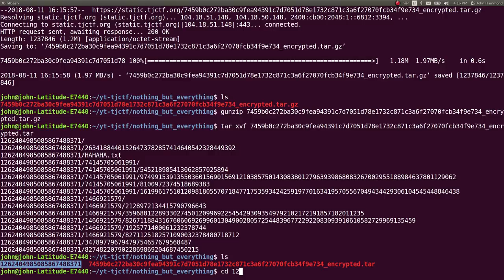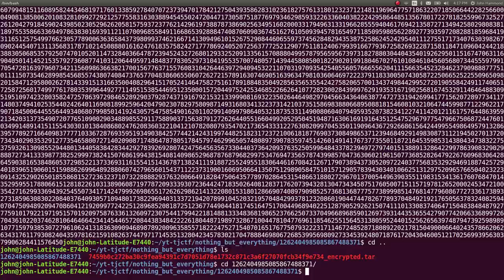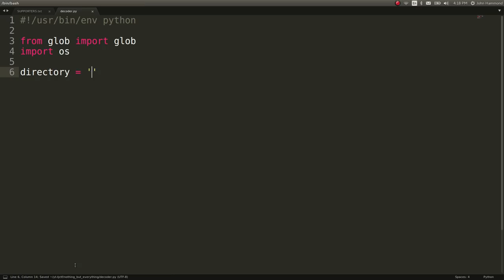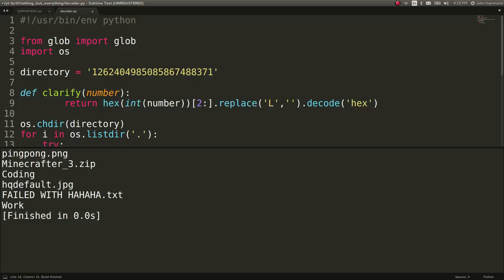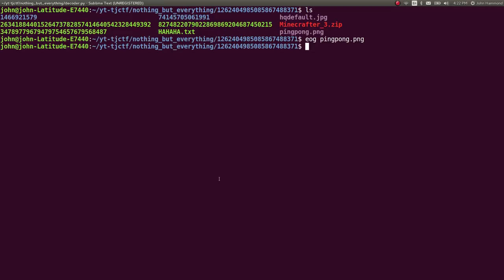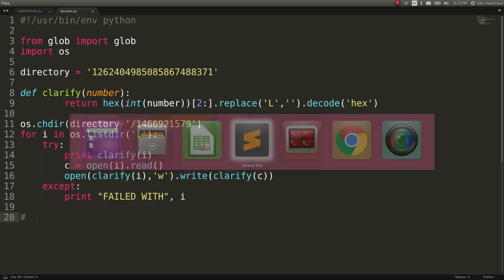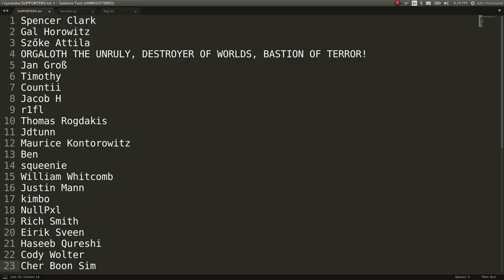Decimal to Hex | "Nothing But Everything" TJCTF 2018